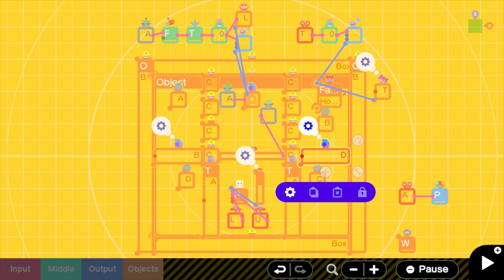Extra Checkpoint 43 Haunted House Solution (Game Builder Garage)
When we try to walk towards the apple, it teleports away to sub-space, this is because there's an invisible touch sensor that checks for a Tuna, as the video illustrates, we can enable Visible under the Fancy Object Settings to see the tuna ourselves.

To solve this puzzle we need to destroy the tuna on the left hall, where there's a hoop attached to a Destroy Object Nodon, enable Tuna under the Check What? settings.
The Teleporter on the left is labeled as A, change it to B, and the right Teleporter's label to D. Walk towards the left to get teleported to the left hall, run into the camera to teleport to near the hoop, walk over it to destroy the Tuna.
Finally walk towards the camera again to teleport to the left side near the camera and grab the apple.